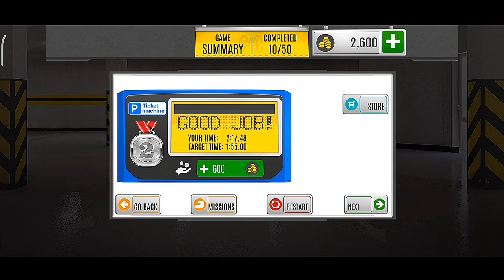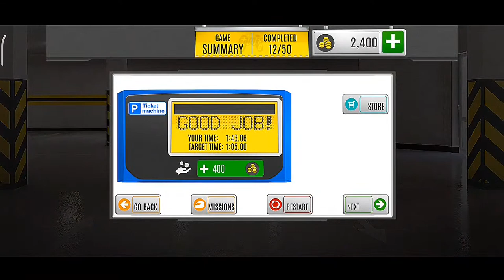Multi Level Car Parking 7 Drive, Drift and Park in Shopping Mall | Android Live Streaming Gameplay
Multi Level Car Parking 7 Drive, Drift and Park in Shopping Mall | Android Gameplay

Drive, Drift and Park in a big Multi-Level Shopping Mall

The Top Hit Parking Game Series returns – featuring an all-new location at the City Center Super Store! Drift and Park in Amazing Cars. Maneuver long Busses and make Freight Truck Deliveries! Show your Parking and Driving Skills in 50 Epic Missions at the Multi-Level Parking Lot!

FEATURES:
▶ AMAZING CARS: Drive & Park 10 Unique and Different Vehicles
▶ CITY CENTRE SUPER STORE: Explore its every corner!
▶ MEGA MULTI-LEVEL: Realistic Multi-Level & Open-Air Parking Lots
▶ DEMANDING CHALLENGES: Over 50 Precision Driving Missions to Pass!

Drive, Drift and Park Muscle Cars and Supercars, MPV’s, Pickups Trucks, Family Sedans and SUV’s. Keep the area clean with the Road Sweeper truck and make deliveries to the store in the Freight Truck. Drive shoppers to the store in the City Bus and take your family shopping in the Family Car, Camper and 4x4 pickups! There is something for everyone in Multi-Level Parking 7!